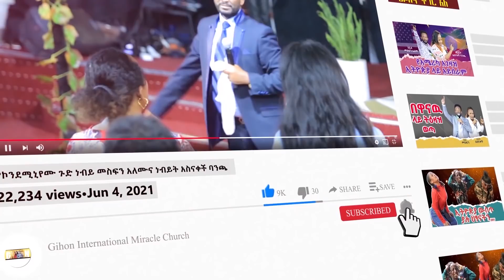ቸርች ውስጥ የተደራጁ //ነብይ መስፍን አለሙ እና ነብይት አስናቀች ባንጫ//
ይህንን አገልግሎት መደገፍ ለምትፈልጉ፡- ብርሃን ባንክ 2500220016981 ግዮን አለም ዓቀፍ የተዓምራት ቤተክርስቲያን // ሕብረት ባንክ 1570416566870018 መስፍን አለሙ ፡፡ ለበለጠ መረጃ 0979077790 / 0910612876፡፡